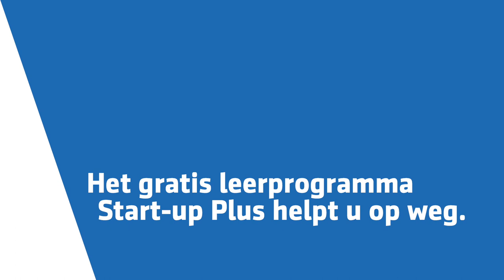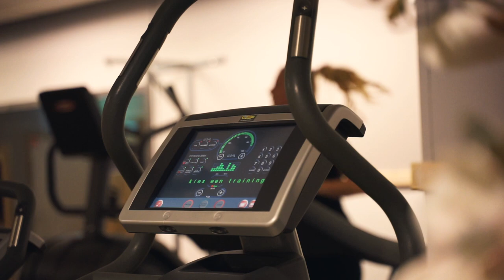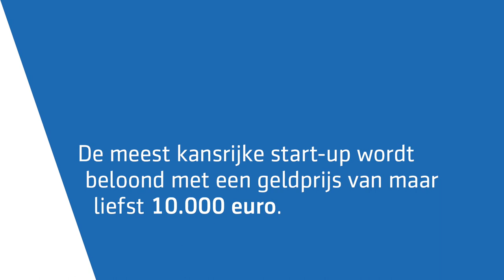Start-up Plus (Dutch interview)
(In Dutch) Hanny Rozendaal decided to go into business for herself as she approached her 50s. She is now the owner of the sports school, Women Spots Only, in the Dutch town of Schoonhoven.

The interview marks the beginning of the Start-up Plus program in the Netherlands for people aged 50 and over who start their own business.